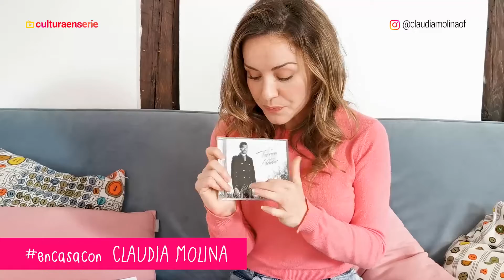EnCasaCon: Claudia Molina ('Servir y proteger', 'Vivo Cantando', 'Ana y los siete'')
EnCasaCon - Serie de entrevistas realizadas por actores y actrices en casa respondiendo a preguntas de sus seguidores.

Claudia Molina ('Servir y proteger', 'Vivo Cantando', 'Ana y los siete'') ha contestado a todas las preguntas seleccionadas por nuestros moderadores Fran Campos y Rosa de la Mata en nuestro grupo de Facebook dedicado a la serie.